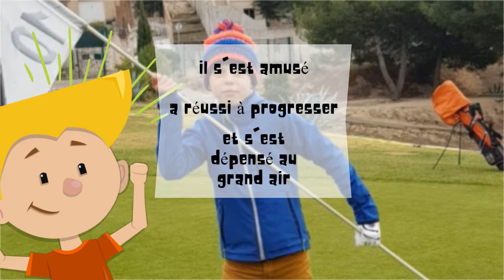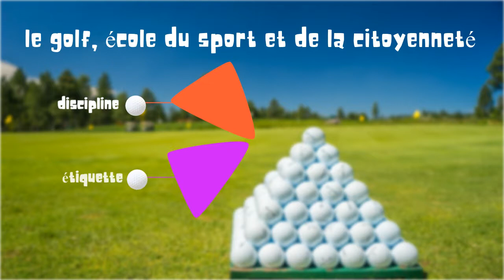Vidéo de présentation du golf pour les scolaires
Découvrez la vidéo de présentation du Golf et ses valeurs pour les enfants